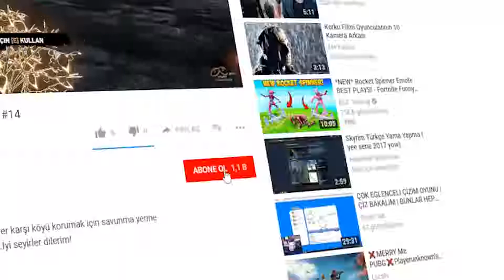LITTLE NIGHTMARES TÜRKÇE | BU YAŞTA ÖCÜDEN TIRSTIK İYİ Mİ? | BÖLÜM 3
Selamlar Can'lar!
Bugün sizler için gerilim dozu yüksek olan Little Nightmares türkçe oyun unu oynayacağım.Bir çocuğun gözünden gördüğümüz kabuslardan uyanabilecek miyiz bakalım.
Beni buralarda da bulabilirsiniz!

Diğer video serilerime de da göz atabilirsiniz!